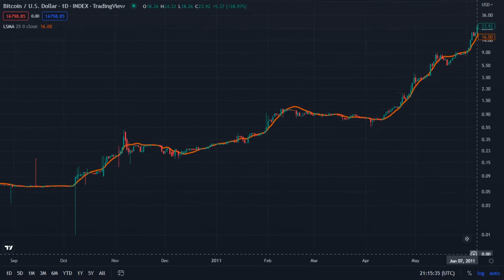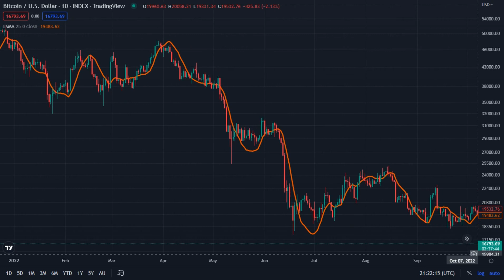Bitcoin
Bitcoin / U.S . Dollar  _  INDEX ( TradingView )